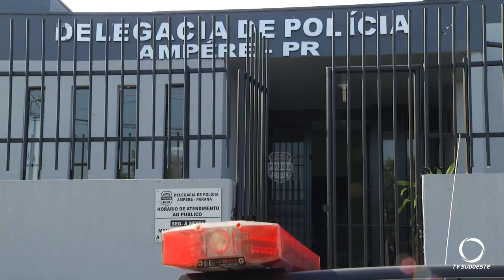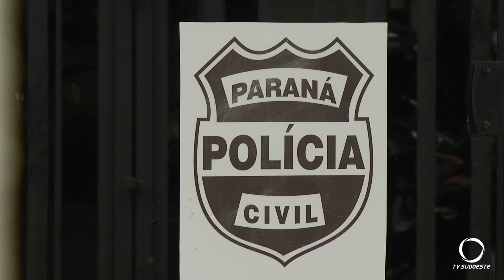Polícia prende suspeito de furtos em Ampére